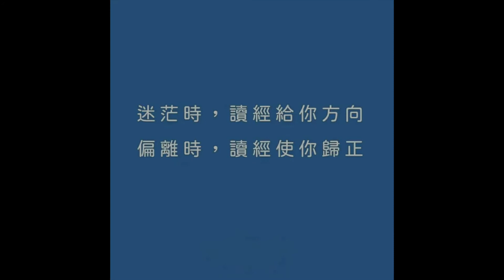永恆神父：愛若出了問題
那時
分封侯黑落德聽到耶穌的名聲
就對他的臣僕說
這是洗者若翰
他由死者中復活了
為此這些奇能才在他身上運行
原來黑落德為了他兄弟斐理伯的妻子黑落狄雅的緣故
逮捕了若翰
把他囚在監裏
因為若翰曾給他說
你不可占有這個女人
黑落德本有意殺他
但害怕群眾
因為他們都以若翰為先知
到了黑落德的生日
黑落狄雅的女兒在席間跳舞
中悅了黑落德
為此黑落德發誓許下
她無論求什麽都要給她
她受了她母親的唆使後就說
請就地把若翰的頭放在盤子裏給我
王十分憂郁
他為了誓言和同席的人
就下令給她
遂差人在監裏斬了若翰的頭
把頭放在盤子裏拿來給了女孩
女孩便拿去給了她的母親
若翰的門徒前來領了屍身
埋葬了
然後去報告給耶穌
基督的福音